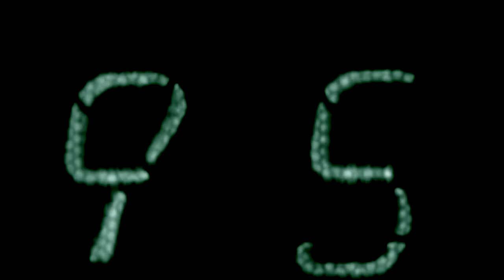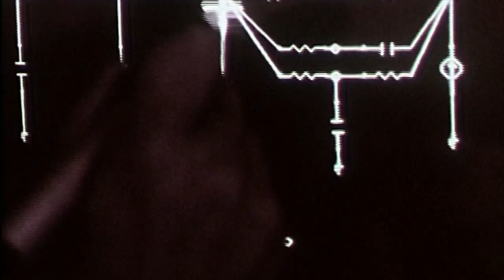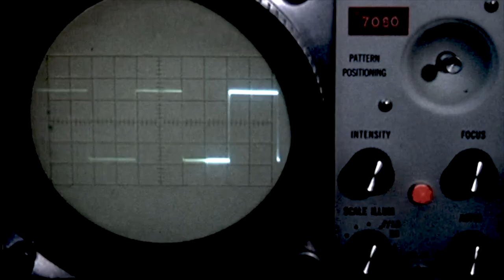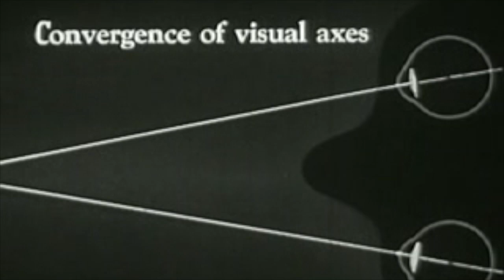C.A.M.P.O.S. Six on the Stairway to Seven [Official Video]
Is the 4th track off of Miracles & Criminals.
Deluxe double vinyl available from Peace & Rhythm Records
Featured in the 2018 hit Netflix series 'On My Block'

Video by Croaker Norge